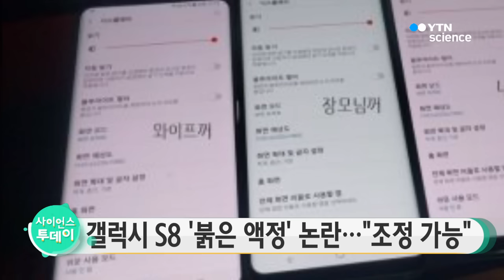갤럭시 S8 '붉은 액정' 논란...삼성 "조정 가능" / YTN 사이언스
삼성전자가 신형 전략 스마트폰 '갤럭시 S8'의 붉은 액정 논란에 대해 품질에 문제가 없다는 입장을 나타냈습니다.

인터넷 커뮤니티 등을 중심으로 오늘 사전 개통을 시작한 갤럭시 S8 일부 제품 화면에 붉은색이 감돈다는 소비자들의 불만이 이어졌습니다.

이에 대해 삼성전자는 품질 문제가 아닌 스마트폰 자체 기능으로 조정할 수 있다고 설명했습니다.

보는 각도나 환경에 따라 색깔이 달리 보일 수도 있는데, 색상 치우침 현상은 색상 최적화 설정 기능을 통해 바로 잡을 수 있다는 겁니다.

구체적으로는 설정에 있는 '디스플레이 모드'로 들어가, '화면 모드'를 선택한 뒤 색상 최적화를 누르면 빨간색과 녹색, 파란색의 비율 조절이 가능하다고 밝혔습니다.

삼성전자는 또 색 조절에도 소비자가 불편을 느끼면 서비스센터를 통해 조치 받을 수 있다고 덧붙였습니다.